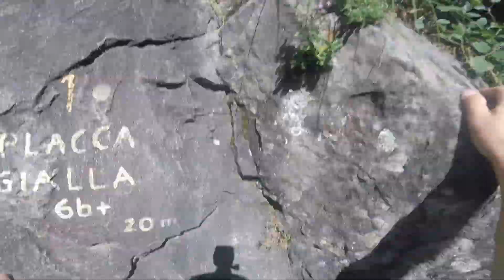Falseia del Toupè - placca gialla - 6b+ volo